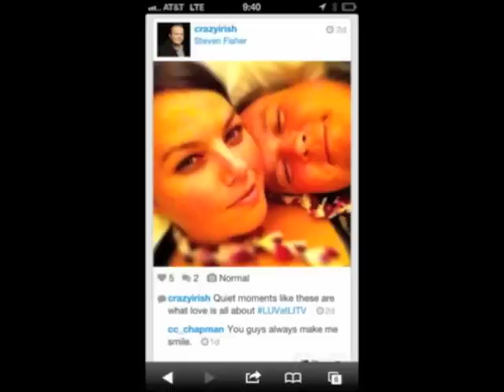Top Ten LUVatLITV Expressions Of Love Photo Contest Entries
We are excited to announce we have chosen a winner, username Timeless360 on Instagram, whose photo of a baby with daddy and mommy's wedding ring struck a chord. The right mix of concept and execution, the baby was the ultimate physical expression of the love between the couple. It is featured in the beginning and the end of the video. There were so many other great entries, it was hard to chose even the top ten, but we wanted to acknowledge some of the other great entries here as well. Thank you everyone for participating. next week, April 4-7, 2013.